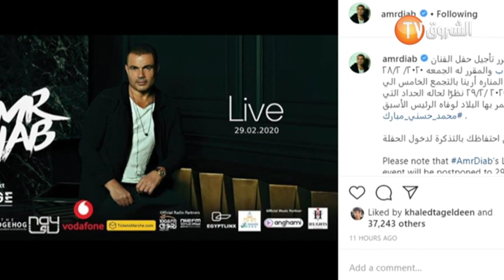الفقرة الثقافية في برنامج coffee تايم ليوم 29 فيفري 2020